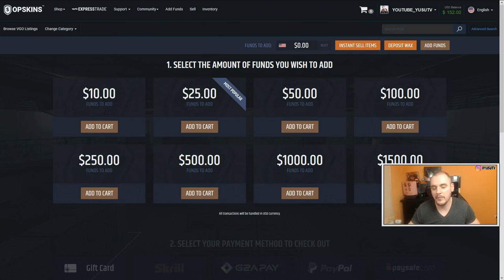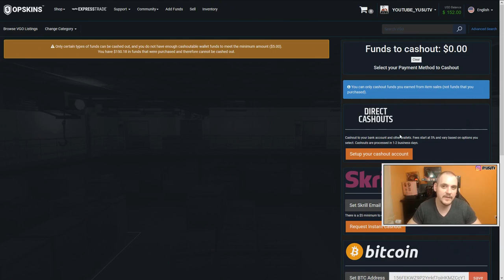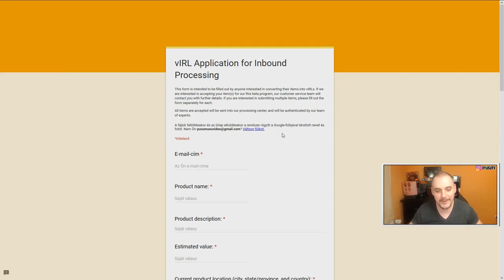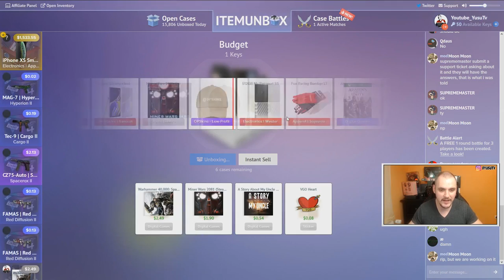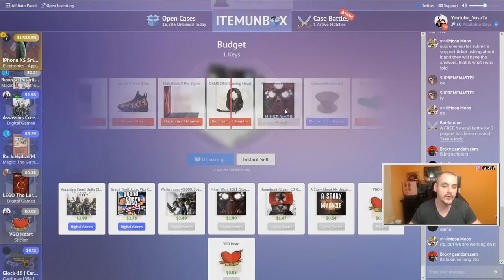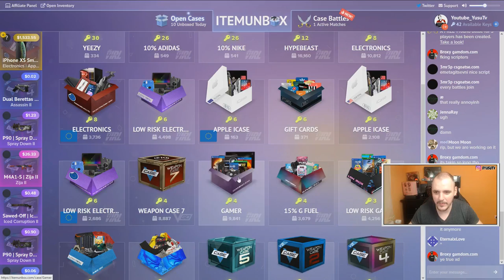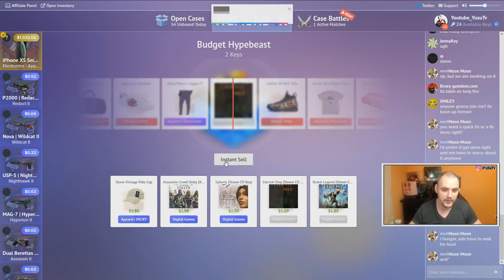NAH, MOST BEADTA!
♣♣♣TÁMOGATNÁL?♣♣♣
➤➤➤VALÓDI PÉNZES TÁMOGATÁS (Megjelenik az élő adásban, nagyon hálás vagyok érte..de azért muter kártyáját ne nyúld le..Minden héten a legtöbbet adományozó lesz a KIRÁLY, akit meghívok egy livera magam mellé :) )